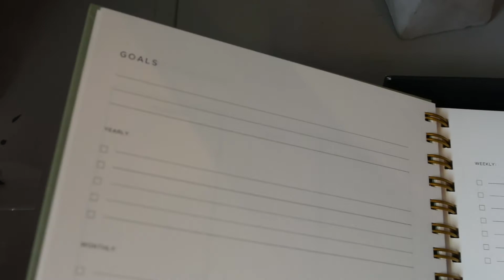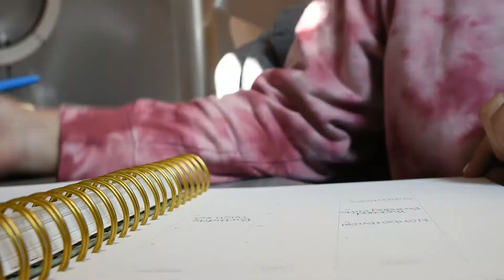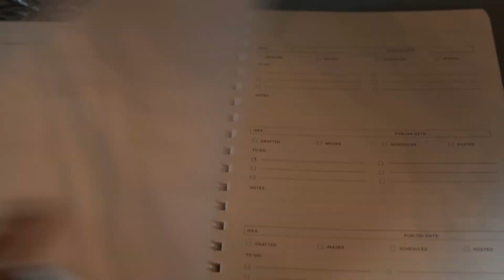My 2021 Golden Coil Planner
Started filling in my 2021 Golden Coil planner